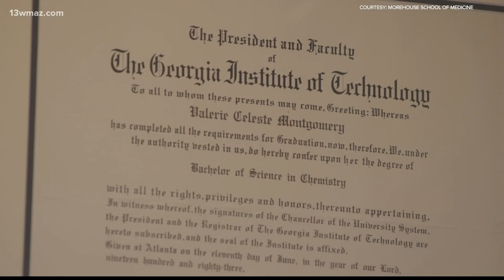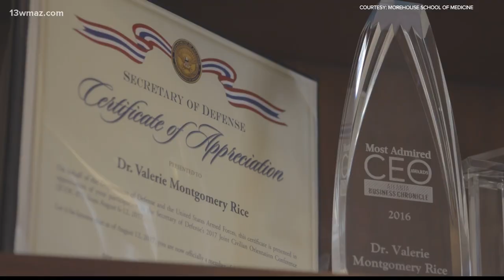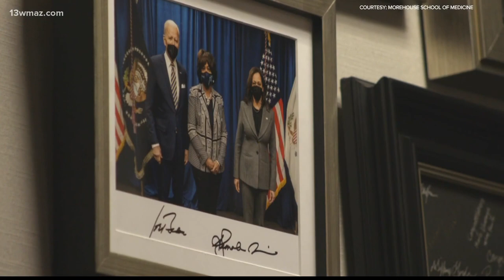Dr. Valerie Montgomery Rice shares her journey to the top of the School of Medicine at Morehouse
“I was able to dream because people believed in me and taught me to believe in myself,” Dr. Valerie Montgomery Rice said.

Montgomery Rice started dreaming while growing up in Macon. The 1979 graduate of Southwest High school was valedictorian and class president.

Montgomery Rice was also raised by a single mom, one of four girls growing up in Macon in the 1960s, 1970s, 1980s and 1990s.